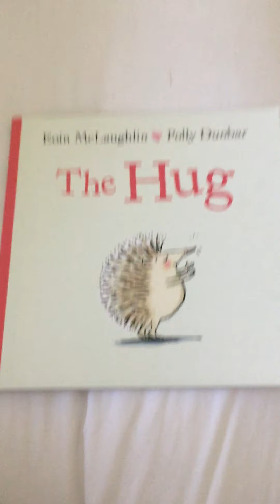The Hug by Eoin Mc Laughlin & Polly Dunbar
A sweet little story about two animals who cannot find anyone to hug. until they find each other!